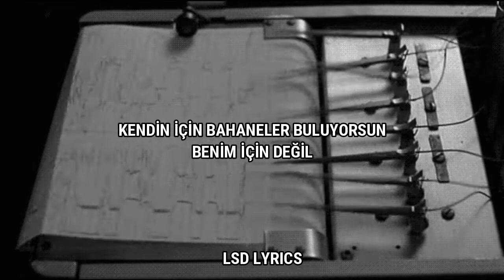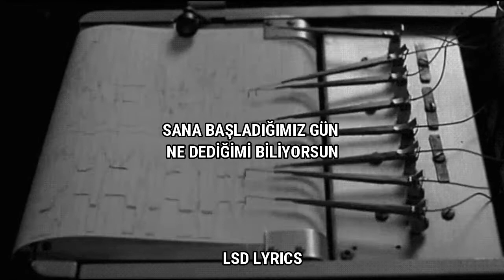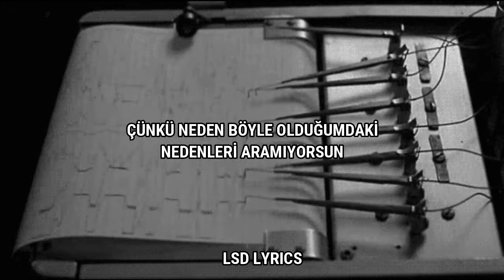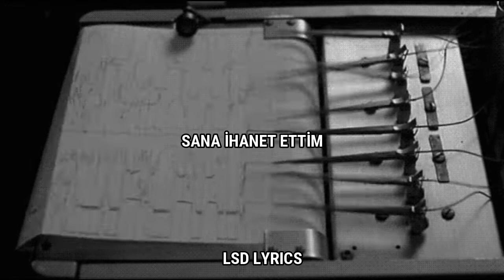Nico Collins - Honest (Türkçe Çeviri)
şarkı sözleri
Maybe it's the way I was born and raised
Cut off my emotion to survive my days
Now I see people as a way to get by
All I gotta do is find the truth in my lies
Five months later, you're still around
You should be embarrassed by the way I let you down
Making excuses for you and not me
Blame it on yourself 'cause you're too afraid to leave
You keep saying that you're needing me
See me for the man that you swear I'll be
But you ain't gonna know me the way I do
I'd never give it up on a life for two
Gun to my head and you know you can't help me
Another in my bed and you know you can't help me
Took another hit and you know you can't help me
Just go, yeah, just go
I don't understand why you're so forgiving
Caught me red-handed but you still won't listen
You know what I told you since the day we started
I'll always be "honest"
The cops are at your door and they ask you where I am
You paint a puzzled face and you lie for me again
Risking your life like you do a hundred times
Eventually you're gonna take the fall for my crimes
Slam the door and look me in the eye
Screaming this is gonna be the last time
You're tired of me taking advantage
So I cry and you pay for the damage
When it gets heavy, you break down and say
"Why are you heartless, who made you this way?"
I stare at you vacantly, right through your face
I draw a blank
I-I-I draw a blank
Throwing my shit 'cause you don't understand
The reasons behind why I am who I am
You beg for the answer we know I don't have
So just go, yeah, just go